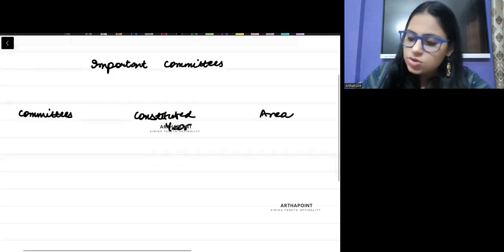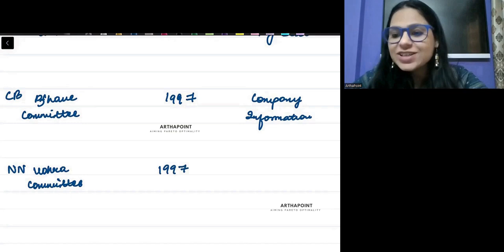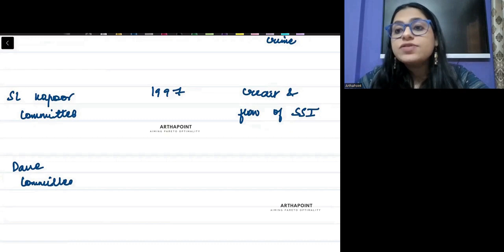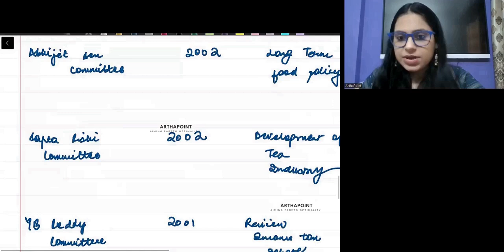Important & Must Do Committees | CUET PG Economics Entrance | MA Economics Entrance | Indian Economy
In this session, Arzoo Ma'am will discuss Important & Must Do Committees for CUET PG Economics preparation.

Course:
IIT JAM Economics
GATE Economics
IIT JAM Economics Syllabus
IIT JAM Economics Books
GATE Economics Syllabus
IIT JAM Economics Classes